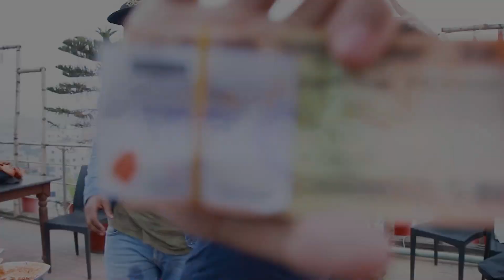Spicy Korean Noodles Challenge | Who won the 10000 taka ? | Chand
In This Video we have done the spicy korean noodles challenge worth taka 10000.
Inspired by Rafsan the choto bhai @RafsanThechotobhai

This video is between Hasibur Rahman Chand vs Ahmed Supto vs Mahadi Hasan Noman .

Location : Grill Garden Rooftop , MK Tower , Savar , Dhaka .

EDITED By : Sourav Garodia

Like CHAND KINTU EKTAI RE